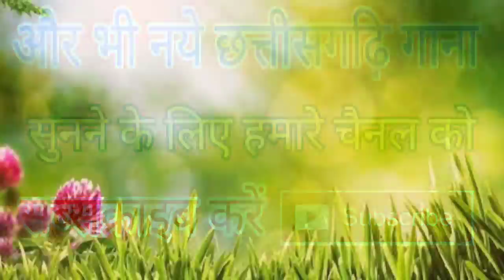ए भौजी सुन लेवा ना// E Bhauji Sun Lewa Na // Pankaj Raja Cg Song 2020// . Ganga Music Bhataon Cg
ए भौजी सुन लेवा ना// E Bhauji Sun Lewa Na // Pankaj Laskar  Cg Song 2020// . Ganga  Music Bhataon Cg

Ganga Music Bhatgaon Cg.।

Song - E bhauji sun lewa na

Lyrics- Pankaj laskar

Singer - Pankaj laskar

Musician - SMS Group.

Shrawan. Madan. Sanjay panariya.।

Director - Jay Prakash Laskar.।
                 Mansagar rajwade.।

Music Director - - Laxmi Sargugiha.। लक्ष्मी सरगुजिहा..

Producer - Raam Pyari Saini.।

Recordist - Ganga Saini.।

Editing - Prakash Chaudhari.।

Graphics - Yaad raam rajwade.।

रिकार्डिन्ग के लिए सम्पर्क करे

Address-
Dist - Surajpur (c.g)
Post - Bhatgaon.

Near to - mission school bhatgaon.।
        St. Chr. Hr. Sec.shool.Bhatgaon.
Baraoudhi.।

Follow us -